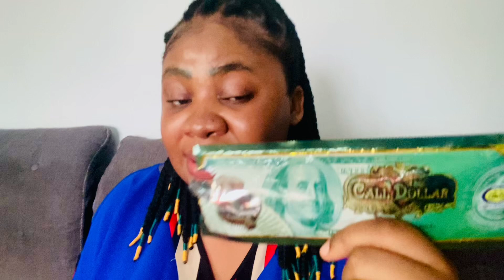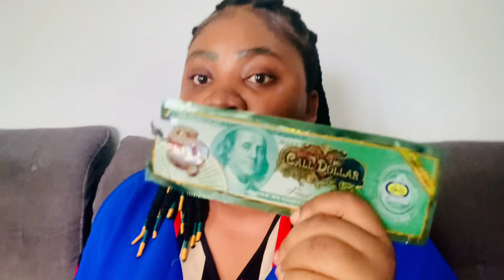if you are water element do this to receive luck, money, fame, and blessings